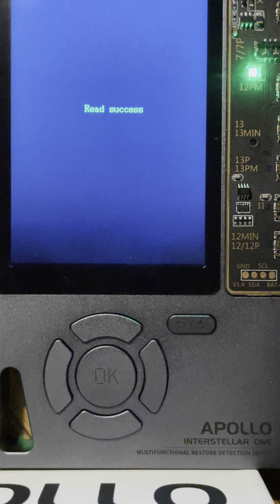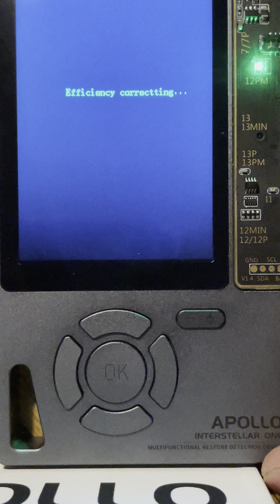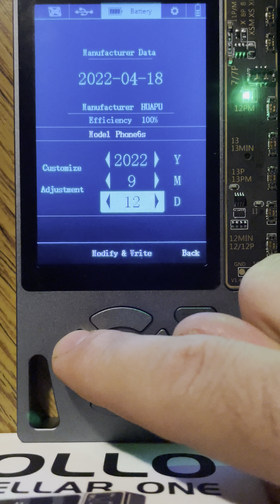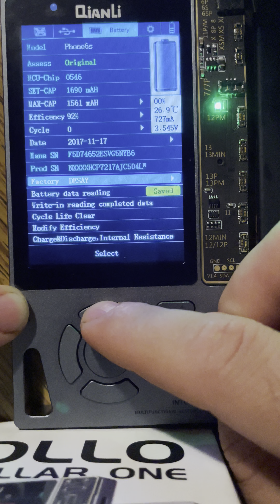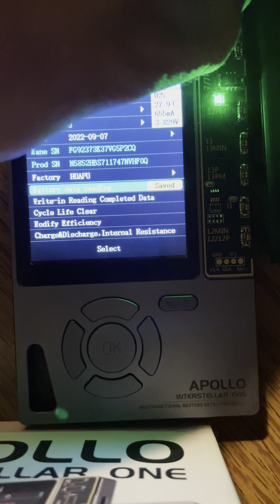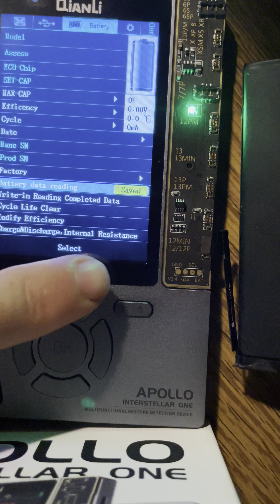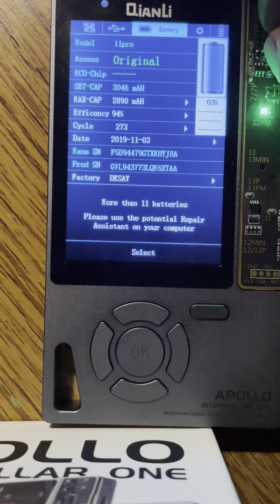🆕Apollo interstellar One special edițio q4.1 v2 2022 bateri corecțion